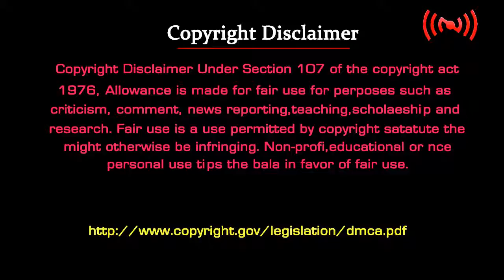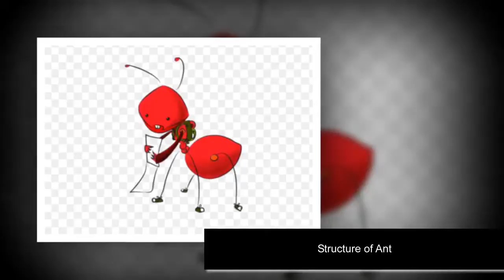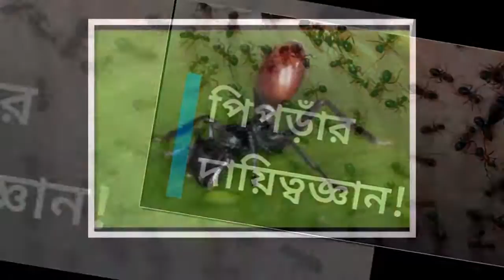Life of Ants - পিপঁড়া সম্পর্কে কিছু মজার তথ্য | APiTV